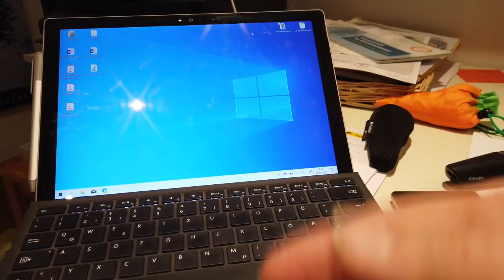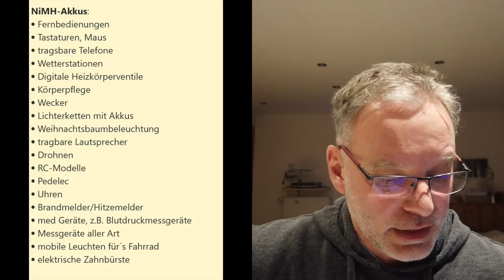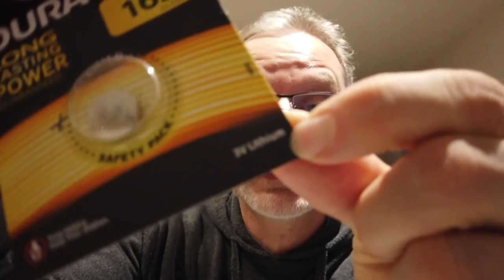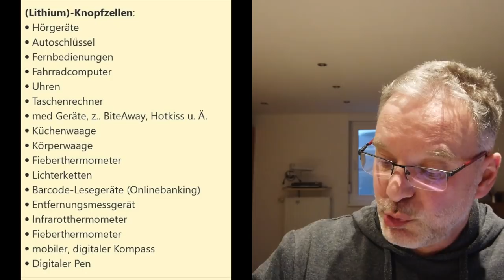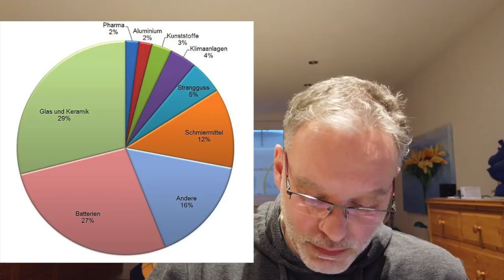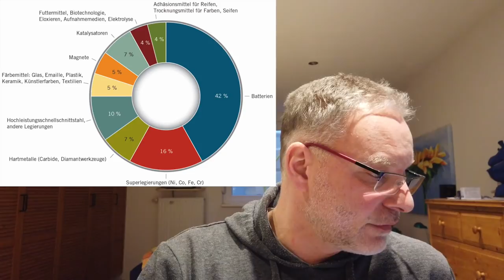Batteriehysterie - Lithium & Kobalt das Problem des Elektroautos?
Elektroautos sind umweltschädlich weil man für sie Lithium und Kobalt benötigt. So zumindest ein oft gehörtes Argument.

Wir wollen hier keinesfalls die Förderbedingungen von Lithium oder Kobalt relativieren, doch ist das Elektroauto an diesen wirklich schuld?

Julian hat sich mal angeschaut in welchen Alltagsgegenständen alles Lithium und Kobalt drin sind und war selber überrascht. Einerseits in unzähligen geraten die Akkus enthalten, aber auch in Produkten von denen man es kaum erwartet.

Egal ob in Kleidungsstücken, Geschirr, Glasscheiben, Medizin oder sogar im Diesel Kraftstoff. Glaubt Ihr nicht? Dann schaut mal rein!

▬ ❝ Unser Blog ❞ ▬▬▬▬▬▬▬▬▬▬▬▬

▬ ❝ Social ❞ ▬▬▬▬▬▬▬▬▬▬▬▬